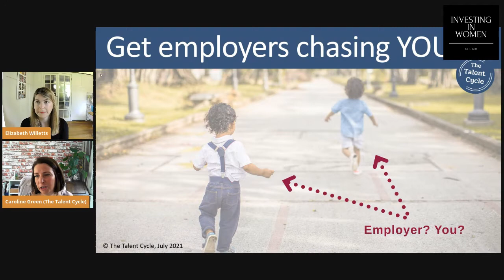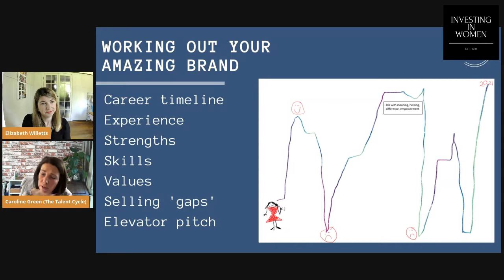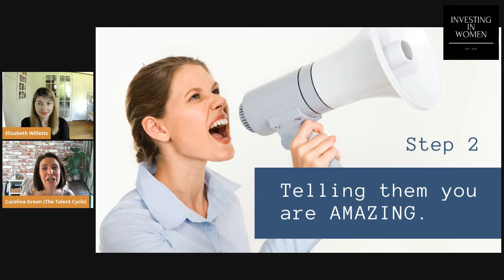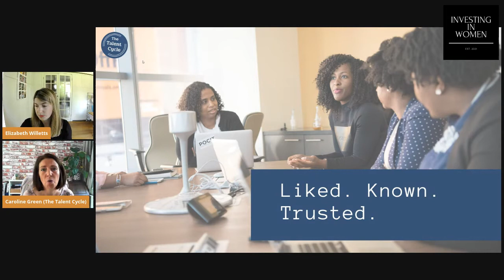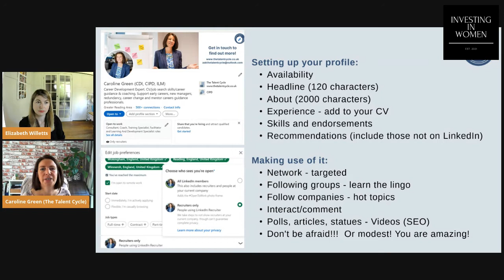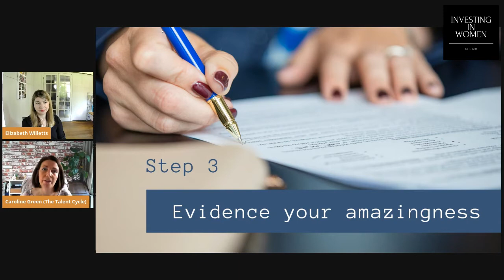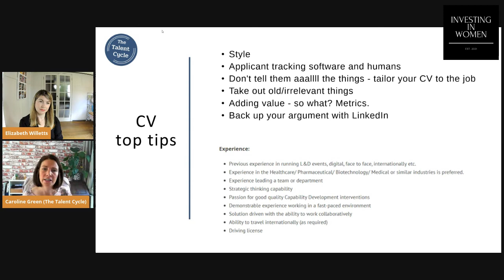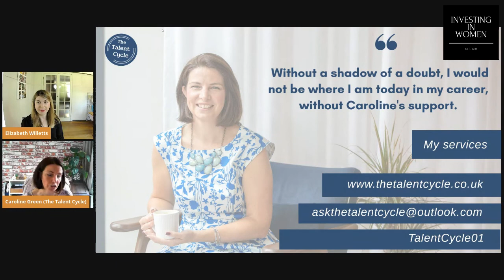How to Get Employers Chasing You and Land the Job of Your Dreams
Finding a job is a full-time job in itself. You’ve probably sent lots of applications with no feedback. How do you make your job hunt easier, develop a multi-funnel approach, and ensure that you are the ideal candidate?  How do you package or sell yourself to employers and get them to chase you?

In this episode, Caroline Green joins us to explore how to get employers chasing you. Caroline is the founder of Talent Cycle and a career development expert supporting people to figure out what they want in their careers and practical skills to get employers chasing them.

In the live session, Caroline shares steps to get employers chasing you from working out a fantastic brand, building your professional network on LinkedIn, accessing a hidden job market, and evidencing your amazingness through your CV. Caroline shares tips for selling yourself to employers, the best CV formats based on your experience, tailoring your CV and having an ATS-compliant CV.

[01:03] About Caroline Green

[03:48] How to get employers chasing you

[06:34] Working out an amazing brand

[11:37] Identifying what problem you solve for your potential employer

[13:51] Telling your employer how amazing you are

[15:14] Building a great LinkedIn profile

[19:48] Proactively using your LinkedIn profile to access hidden job markets

[23:37] Evidencing your amazingness

[24:13] Different CV Styles

[29:05] Building an ATS-compliant CV

[32:39] Tailoring your CV and taking out irrelevant things

[34:06] Backing up your argument on LinkedIn

[35:45] To connect with Caroline Green

[36:36] Importance of having cover letters

[38:56] How to sell yourself after a long career break

[40:33] How to enter a new industry if you have no experience

Notable Quotes

When you’re selling yourself, it’s not about you. It’s about them and how you can fit in and solve a problem for your audience.

Ensure your LinkedIn profile matches your CV regarding your jobs and the dates you did those jobs. Don’t just copy and paste your CV into your LinkedIn profile.

When we want to get employers chasing us, we’re not just going to sit there passively. We’re not only going to do a lovely profile that people know or may not see. We have to go out there and proactively use LinkedIn.

Every sector has its language, and half of your battle with an employer is learning the language of that particular sector.

CVs are not there to be pretty. They are there to sell you for a particular role.

To find out more about Caroline Green and the services she offers,

Investing in Women is a leading UK job board helping you find your dream part-time or flexible role with the UK's most family-friendly AND forward-thinking employers.

Get your free professional CV template here and land an interview for your dream job